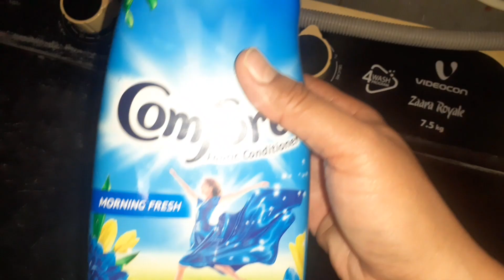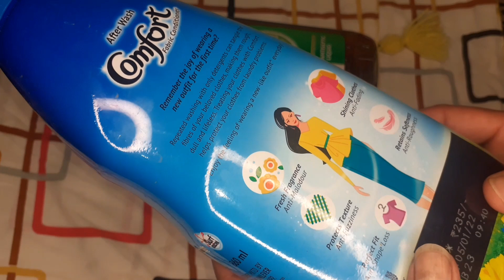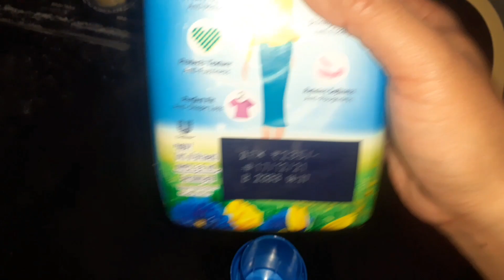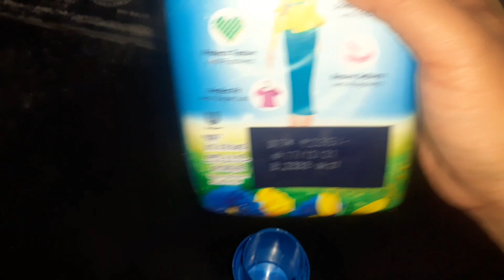कंफर्ट किस लिए यूज होता है how to use comfort , comfort fabric conditioner,dettol which one the best